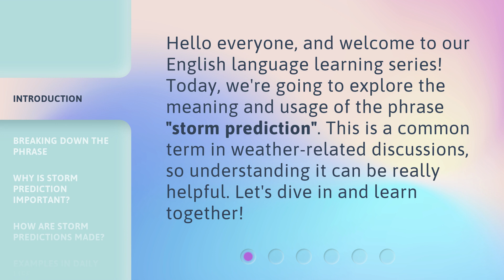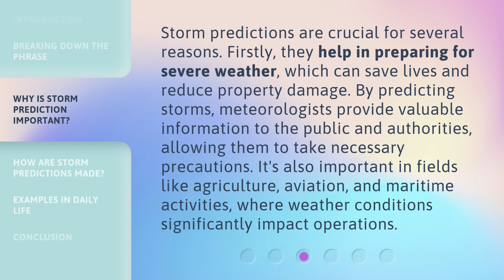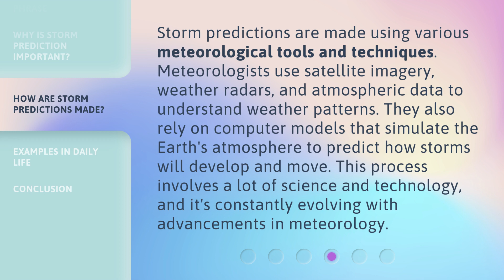Understanding "Storm Prediction": A Guide for English Learners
Cracking the Storm Code: A Guide for English Learners • Unravel the mysteries of 'Storm Prediction' in this engaging guide designed for English learners. Gain a comprehensive understanding of weather patterns, forecasting techniques, and safety measures in a captivating and concise format.

00:00 • Introduction - Understanding "Storm Prediction": A Guide for English Learners
00:29 • Breaking Down the Phrase
01:03 • Why is Storm Prediction Important?
01:37 • How are Storm Predictions Made?
02:08 • Examples in Daily Life